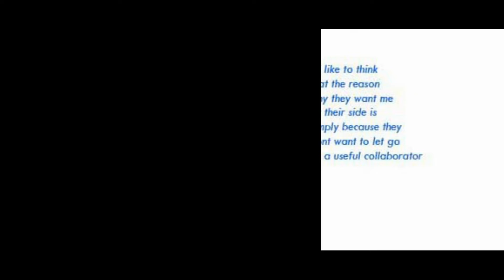Detective Conan Manga parody:when AMuro Tooru doesnt want to lose Shinichi Kudo again,part 3 END